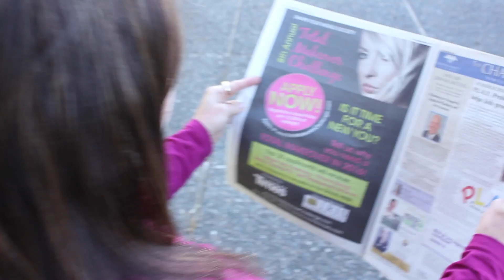Total Makeover Challenge by Shape Your World Society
The Top 5 Plus Wild Card were challenged to make a 60 second commercial about The Total Makeover Challenge. This is Valerie Vanderploeg's story.